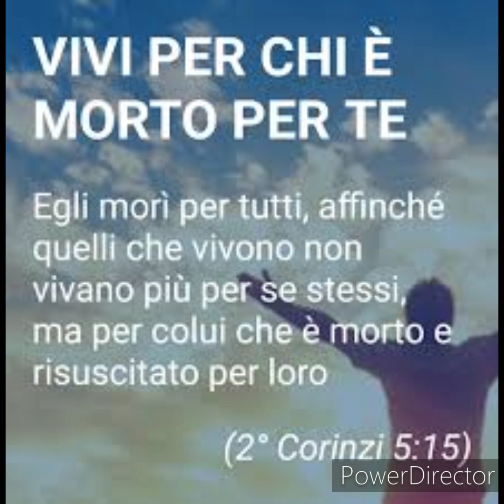Redentor che morì sulla Croce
Momento di adorazione culto di Santa Cena